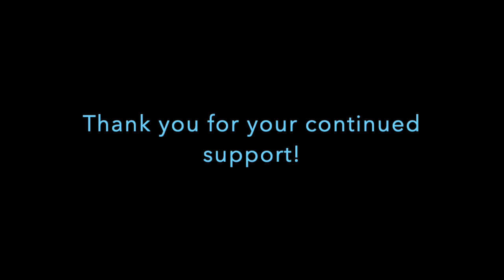Thank You to our Giving Tuesday Donors!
Some of our students would like to thank those that donated this GivingTuesday ! Your dedication to our mission is greatly appreciated.